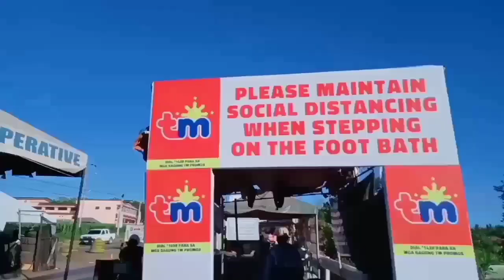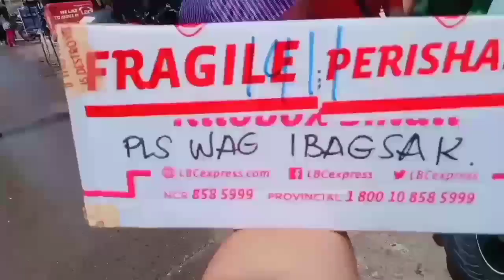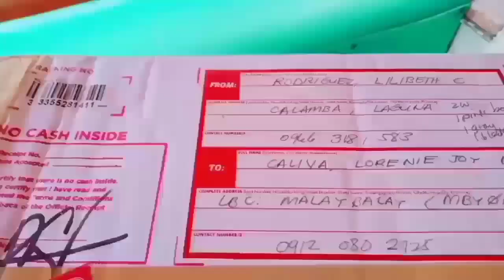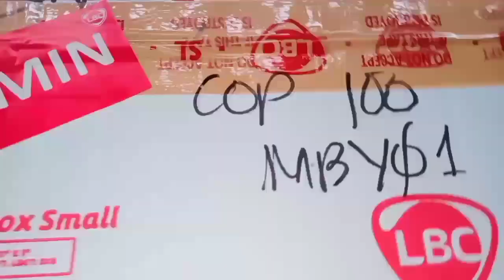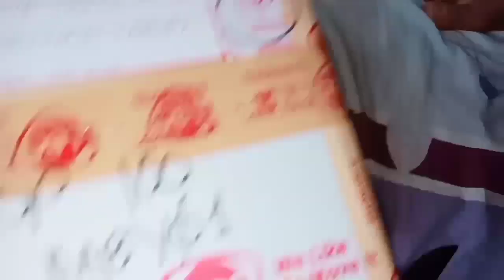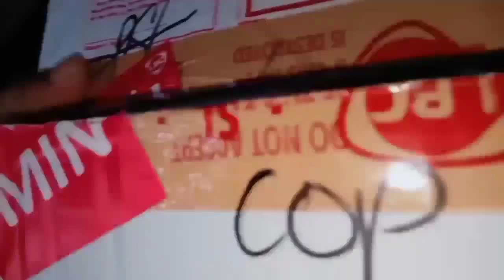Unboxing my oyster mushroom spawn